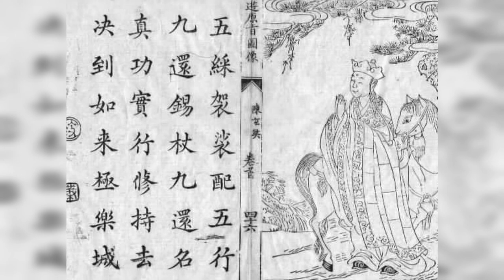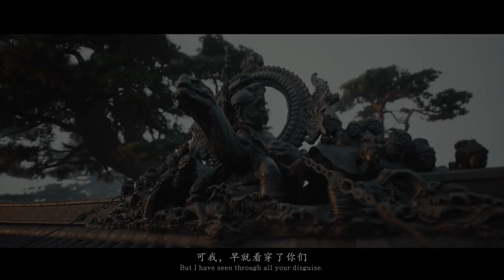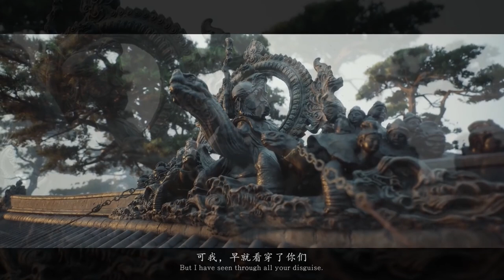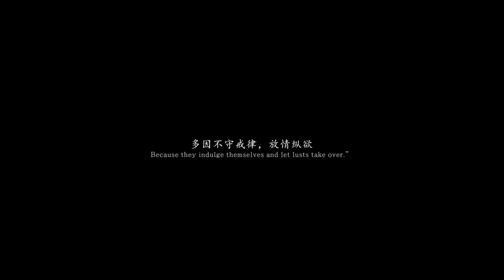Black Myth: Wukong Trailer | Theories & Plot Predictions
Black Myth: Wukong looks incredible! …But I don’t think the player character is the hero of the story. Here are my theories about the game based on clues from the trailers, as well as deductions given the context of Chinese culture and what happens in the original novel, Journey to the West.

✨CHAPTERS✨
0:00 | Intro & Dev Comments
0:53 | About Journey to the West
2:07 | Trailer Clues
3:28 | Additional Clues
5:01 | And Even More Clues
7:47 | Putting it All Together
8:59 | The Six-eared Macaque
10:02 | Game Ending Predictions
10:37 | Final thoughts

✨MUSIC CREDITS✨
Stream Beats